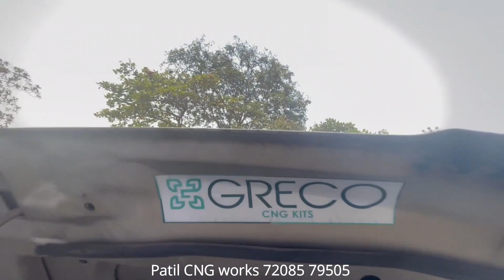CNG installation केवल 25 हजार में 🙌 Best CNG Fitting in Mumbai